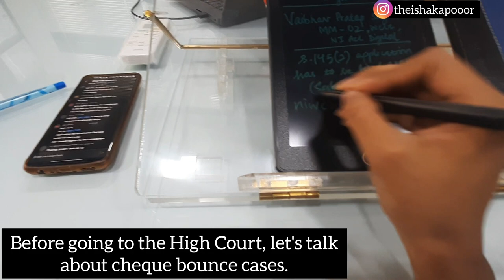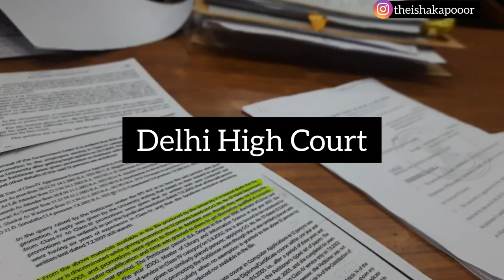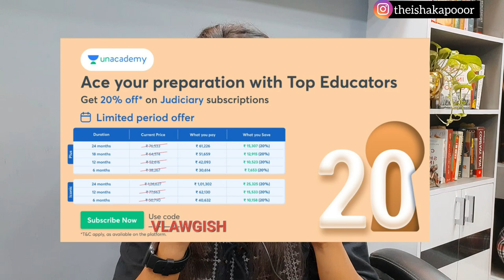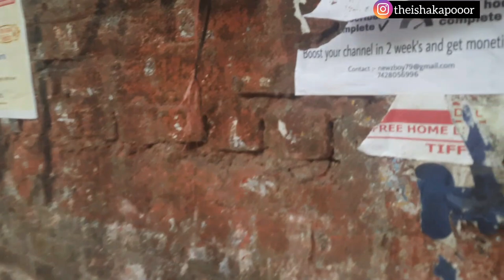See this if you are facing discrimination...Delhi High Court vlogs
This is another vlog which will showcase the life of a young first generation lawyer in India. This video has been shot in my office and in the Delhi High Court.